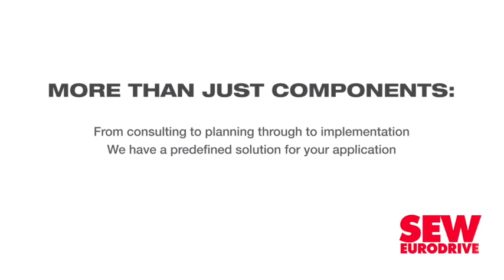STI Norland South Africa optimistic about solar market developments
Solar tracker manufacturer STI Norland South Africa is optimistic about the solar market in South Africa, particularly as Bid Window 5 of the renewables programme was launched earlier this year and a 10 MW licence-exemption threshold for small-scale embedded generation has been proposed by government.